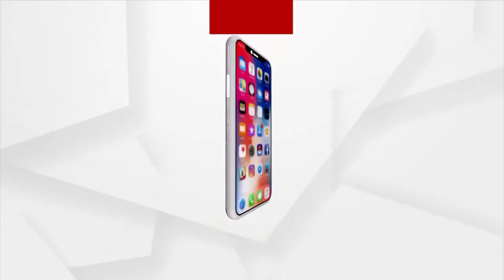ସେବା ପ୍ରୟାସ ଫାଉଣ୍ଡେସନ ପକ୍ଷରୁ ଅନୁଷ୍ଠିତ ହୋଇଯାଇଛି କଳିଙ୍ଗ ବିରଙ୍ଗନା ସମ୍ମାନ କାର୍ଯ୍ୟକ୍ରମ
ଆନ୍ତର୍ଜାତିୟ ମହିଳା ଦିବସ ଉପଲକ୍ଷେ ସେବା ପ୍ରୟାସ ଫାଉଣ୍ଡେସନ ପକ୍ଷରୁ ଅନୁଷ୍ଠିତ ହୋଇଯାଇଛି କଳିଙ୍ଗ ବିରଙ୍ଗନା ସମ୍ମାନ କାର୍ଯ୍ୟକ୍ରମ ।ଏନେଇ ଆଦିତ୍ୟ ହୁଣ୍ଡାଇ ଓ କମିଶନରେଟ ପୋଲିସର ମିଳିତ ସହଭାଗିତାରେ କରାଯାଇଛି ସ୍ୱତନ୍ତ୍ର କାର୍ଯ୍ୟକ୍ରମ ।ମହିଳାମାନଙ୍କୁ ନେଇ କରାଯାଇଥିବା କାର୍ ରାଲି କଟକ ଫୁଲନଖରାରୁ ବାହାରି ପୁରୀରେ ପହଂଚିଛି